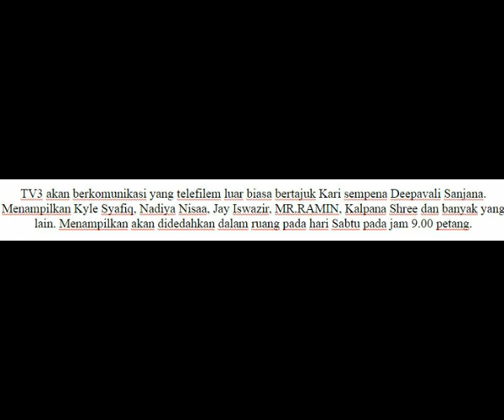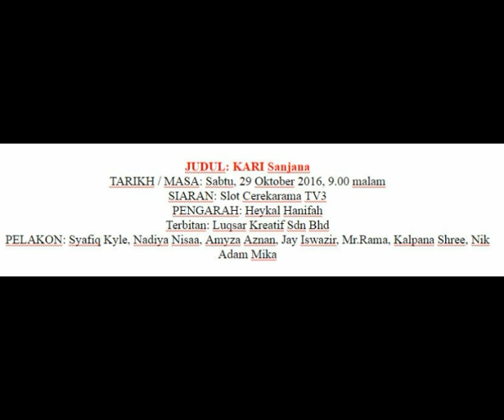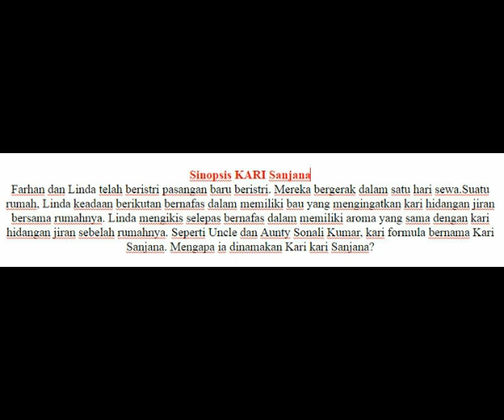Kari Sanjana (TV3) - Malaysian Hiburan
COMMENTS, LINK AND SHARE